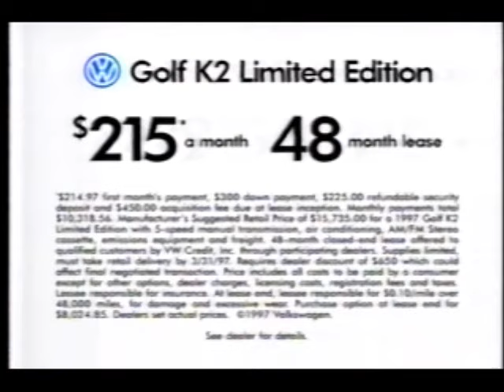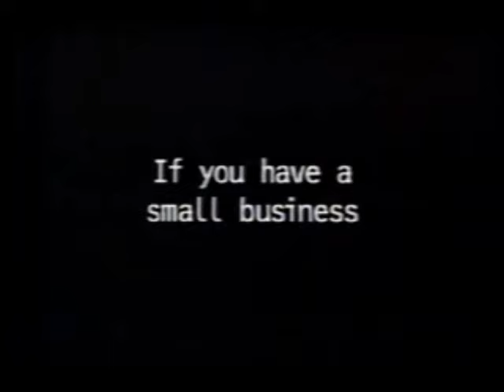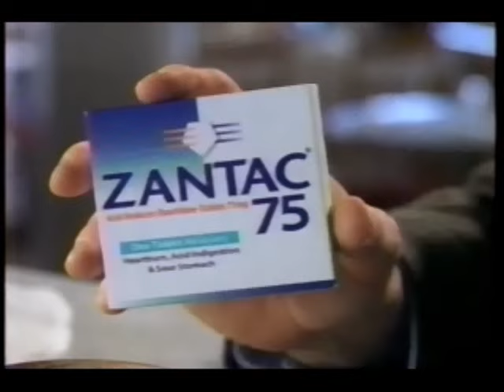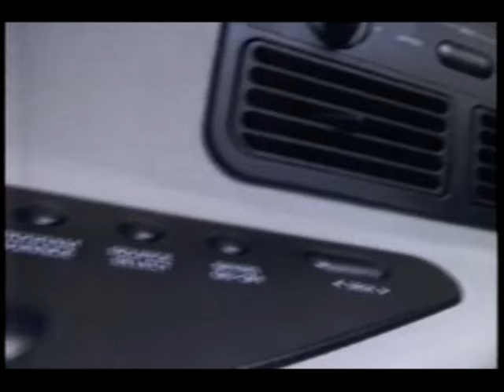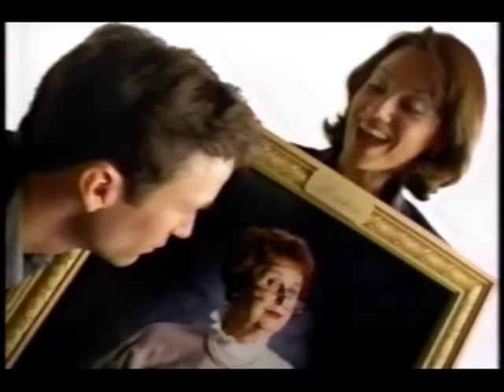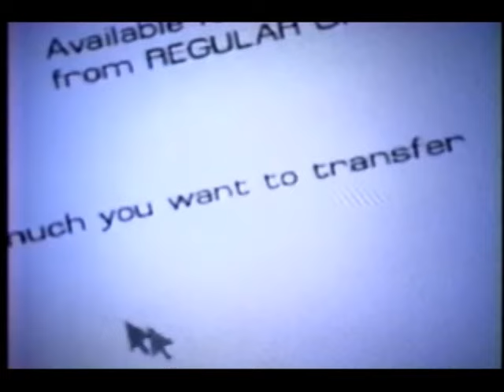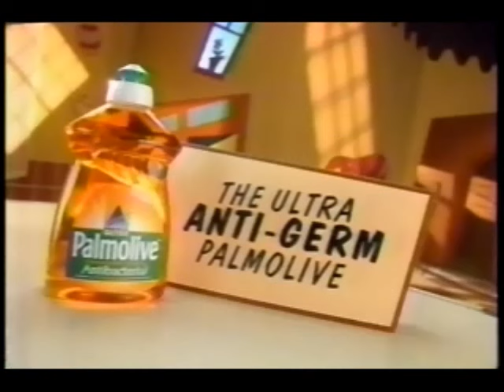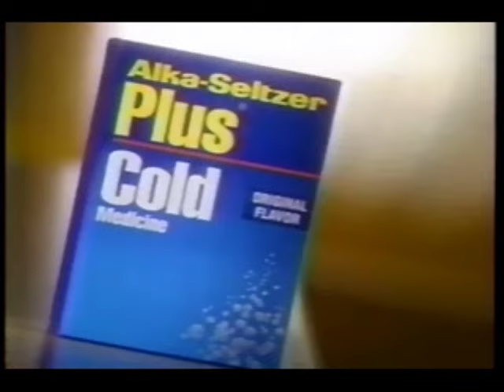January 23, 1997 commercials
Taken from Friends, the Single Guy, Seinfeld, and The Naked Truth.

1. Bahamas Ministry of Tourism
2. Volkwagen Golf K2
3. NYNEX
4. Heineken
5. WNBC NewsChannel 4 Sue Simmons bumper
6. NBC "Piano keyboard" ID
7. Zeus and Roxanne movie trailer
8. Vicks NyQuil
9. L'Oreal
10. Dr Pepper
11. NutraSweet World Professional Figure Skating Championship promo
12. Fierce Creatures movie trailers
13. NBC Friends mid-show bumper
14. The Single Guy/Seinfeld/The Naked Truth promos
15. McDonald's
16. Prefontaine trailer
17. Lipton
18. WNBC NewsChannel 4 at 11 promo bumper
19. In Love And War trailer
20. Pizza Hut
21. Crest
22. DirecTV
23. Friends next episode promo
24. Friends split screen closing credits
25. NBC The Single Guy up next bumper (note that by this time, WNBC began briefly using an omnipresent bug, although NBC itself wouldn't introduce it until later in the year)
26. Zantac 75
27. The Beautician and the Beast trailer
28. Mercury Mountaineer
29. The Joy Luck Club trailer
30. Star Wars: The Special Edition trailer
31. 3 Musketeers
32. Diet Dr Pepper
33. Infiniti QX4
34. Mercury Villager LS
35. General Foods International Coffees
36. Milky Way
37. (same as #35)
38. Visa featuring Bugs Bunny/Daffy Duck
39. Seinfeld/Naked Truth promos
40. The More You Know: "Be a designated driver"
41. The Single Guy split screen closing credits with Suddenly Susan promo
42. NBC Seinfeld up next bumper
43. NBA on NBC promo
44. Bally Total Fitness
45. Cartoon Network
46. Got Milk? by America's Dairy Farmers
47. Another WNBC News at 11 promo bumper
48. Julia Louis-Dreyfus NBC ID
49. Ford Escort
50. Asteroid promo
51. Betty Crocker Pop-Secret
52. Shadow Conspiracy trailer
53. KFC
54. Cadillac Seville
55. Naked Truth promo
56. Chi-Chi's
57. Citibank
58. Another Heineken
59. Mercury Sable
60. Philips Magnavox WebTV
61. Wendy's
62. ER promo
63. Seinfeld split screen closing credits (partial)
64. NBC The Naked Truth up next bumper
65. Palmolive
66. Another L'Oreal
67. Another Diet Dr Pepper
68. Pontiac Grand Prix
69. Frasier/Chicago Sons/NewsRadio/Men Behaving Badly promos
70. Another Crest
71. NBC The Naked Truth commercial bumper
72. Another ER promo
73. WNBC News at 11 promo
74. Seaman's
75. Isuzu Rodeo
76. A Time To Kill on home video at Blockbuster
77. One more WNBC News at 11 promo bumper
78. NicoDerm CQ
79. Meet Wally Sparks trailer
80. Alka-Seltzer
81. Diet Snapple
82. Perdue